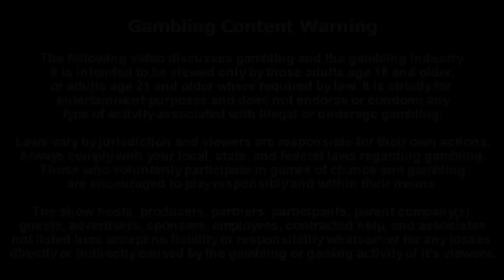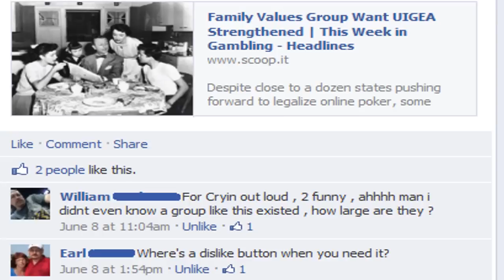This Week in Gambling: Martic Owens Interview of "Evils" of Gambling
We catch up with prominent online gaming attorney Martin Owens to discuss his views on the gambling industry, how it's perceived in society, and the truth about it's impact on peoples lives. Also, discussion on "family values" groups who would have the UIGEA strengthened.